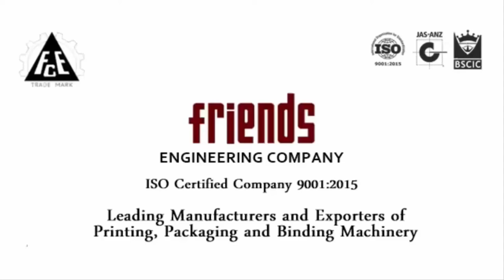Corrugated Pvc Sheet Cutting Machine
friends engineering company
friends die cutting machine

Product Description:
Pleased to Introduce our Finest Range of Heavy Duty Friends Brand Heavy Duty Platen Punching Die Cutting, Creasing, Embossing Machine. This Platen Die Punching Machine is capable and designed for Die-Cutting, Creasing, Punching and Embossing Job on various Products such as Paper, Card Board, Corrugated Board, Fiber Board, Vinyl, Foam, Rubber, Leather, Masonite, Cork Sheets, Glued Boxes, Advertising Cut out, Jigsaw Puzzles, Labels and much more. This Machine is used multipurpose.
Machine is Equipped with Components Shafts and Gears made from En Graded Tempered High Quality and Durable Steel. Bushes are made from High Tensile Bronze Alloy. Extra Features such as Automatic Centralized Lubrication System, Make Ready Adjustment System, Safety Sensors Automatic Breaking System attached to Electro Magnetic Clutch Breaks System makes our machine Extra Ordinary in Producing 100% Desired End Results.

For Services and Maintenance Inquiry, Contact our Service Team on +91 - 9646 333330.
Location: Friends Engineering Company, 390 B, Focal Point Industrial Area, Amritsar, Punjab 143001, India, Asia.

ABOUT US:
Established in the year 1965, Friends Engineering Company is a leading Manufacturer, Exporter and Supplier of Machines related to Post Printing, Packaging / Box Making, Notebook Making and Allied Industries. Our qualitative range of products includes fine quality of Die Punching Machine, Corrugation Box Making Plant, All types of Lamination Machines, Paper Cutting Machines, Notebook Making Machines, and Allied Machinery.
These products are available in customized shapes and sizes to leave no place for grievances by our esteemed clients. Moreover, these are widely appreciated for their excellent strength, high performance, perfect finish, high load-bearing capacity and are widely used in varied industrial purposes.
The material used in the manufacturing of machines is of the highest quality and Graded. Each machine goes through regular intense checking by our trained and experienced professionals to ensure products of highest quality to our clients. Our effective marketing strategy and client-centric approach have also assisted us in catering to the needs of a wide clientele in the market. We are exporting our quality products in several parts of the world.
We are Into Manufacturing of Machines related to serve the Following Requirements.
All types of Printing, Packaging and Allied Machinery: machine used for packaging of electronic products (refrigerator, led, cell phone, air conditioner, etc...), glass ware, hosiery & Ready made garments, pharmaceuticals, automobile components, FMCG products (tea, coffee, biscuits, etc), and stationary products. Etc...
corrugated / mono-cartons / master box/ packaging box making machines.
Lamination and paper cutting machines for offset and digital printing industries.
Half cutting (sticker cutting) / full strip cut / creasing and perforations machines (manual feed /automatic feed).
Different shape (die based) half cutting / sticker cutting machine.
Paper plate - raw materials making machinery.
Paper cup blank (raw material) making machines.
Notebook making machines. and lots of more…..